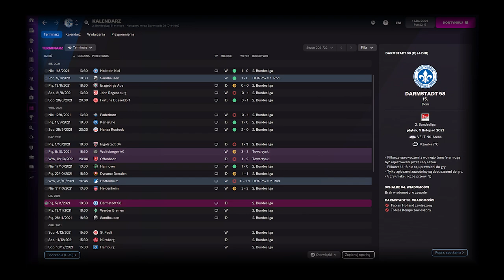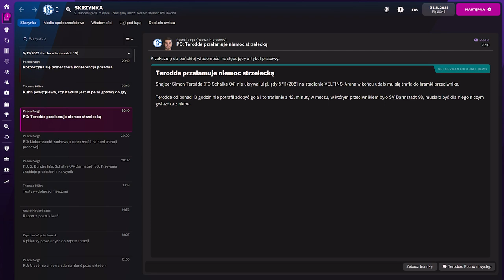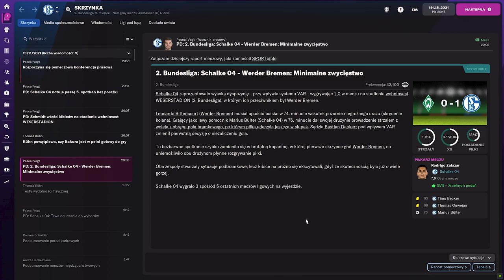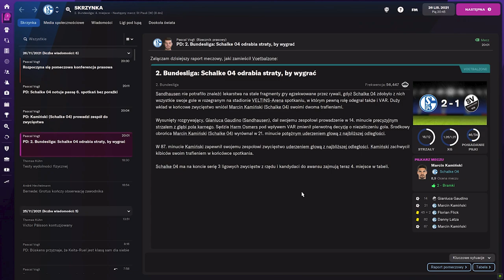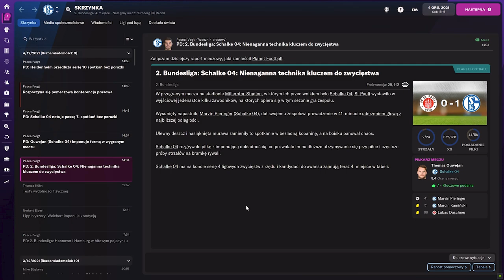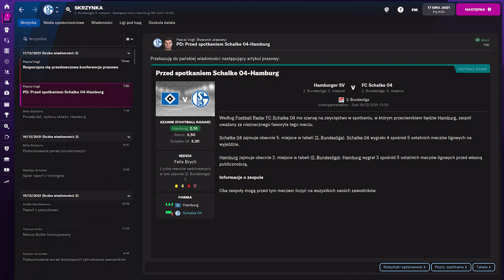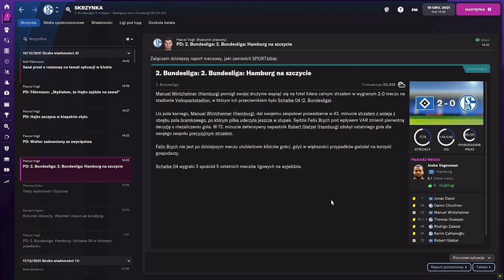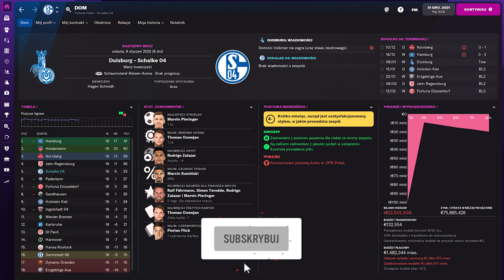FM22 - Schalke 04 - #05 - Hajto zaczyna w kiepskim stylu!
Football Manager 2022 - Zamykamy 2021, ale nie tak to miało wyglądać..